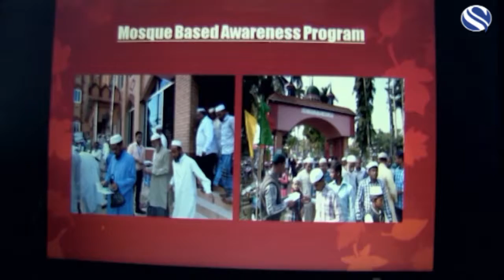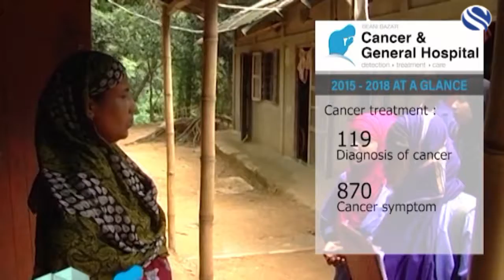Charity in Progress (14/05/18) - Beani Bazar Cancer & General Hospital (PART 1/2)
Channel S (Sky 734) broadcasts regular bespoke ‘Charity in Progress’ programmes, where viewers are able to see what has come about from their donations made and the on-going activities of the organisations including future projections.